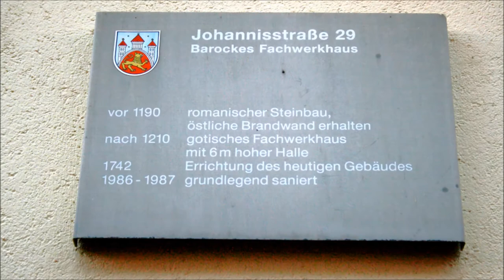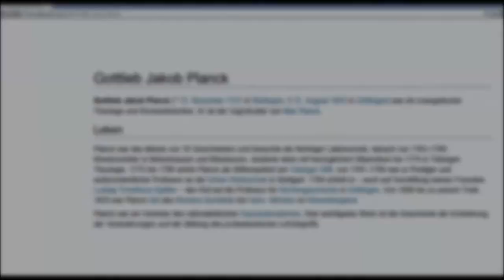🔴 Gottlieb Jakob Planck • Theologe • 1784 - 1833 • Johannisstraße 29 - Göttinger Gedenktafel ...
Stadtführungen mittels der Playlists, nach Straßen sortiert, anhand der Göttinger Gedenktafeln lassen Sie viel über Geschichte, die Stadt und die Georg-August-Universität erfahren! Teilen Sie Ihre Begeisterung mit Ihren Freunden! ...